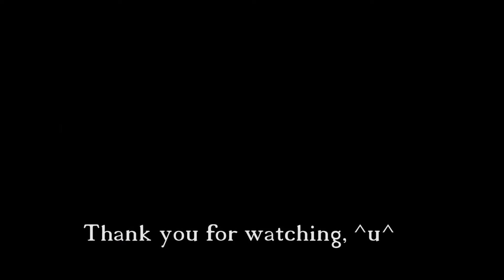Master Fu Speed Drawing